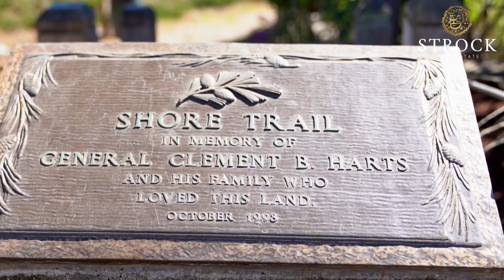ARE YOU LUCKY? PROVE IT! TAKE YOUR SHOT AT 457 LOS ALTOS DRIVE, APTOS CALIFORNIA!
A chip shot away from the Seascape golf course and a par 5 away from the beach, 457 Los Altos checks every box on the list! Are you looking for incredible value and a prime location in a quiet neighborhood that’s walkable to the beach? Check. Are you looking for single-level living? Check. Minutes to Rio Del Mar & Aptos restaurants, wine bars & amenities? Check.  A light, bright, spacious great room & open kitchen? Check. Want to see nothing but trees out your bedroom window? Check. A spacious backyard for stargazing with the family? Check. Do you want to sneak onto the golf course in the evenings? Do it! You didn’t realize you needed it, but this house even has a detached golf cart garage. What?! CHECK! If these are the ‘must have’ items on your new home list, then drop what you are doing and come see this house!

~ $997,000 ~

457 Los Altos Drive
Aptos | CA | 95003

3 Beds | 3 Bath | 2,128 sqft

Ben Strock
DRE# 01337838
StrockRealEstate.com